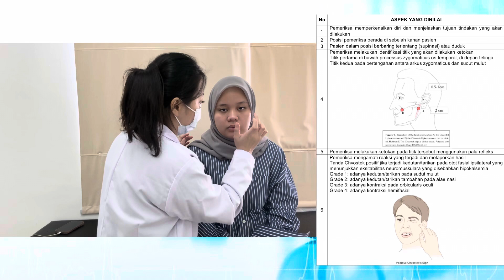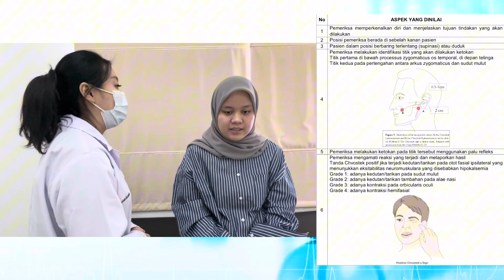TRAMED Keterampilan Tanda Hipokalsemia (CHVOSTEK SIGN)👩🏻‍⚕️✨Vajra Yeshie Kusala 060601221041 || FKUC